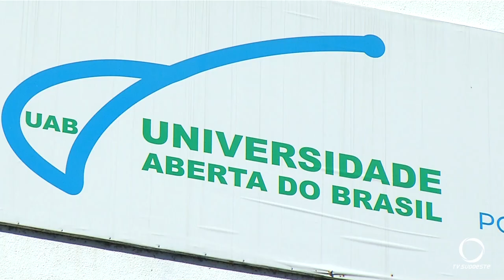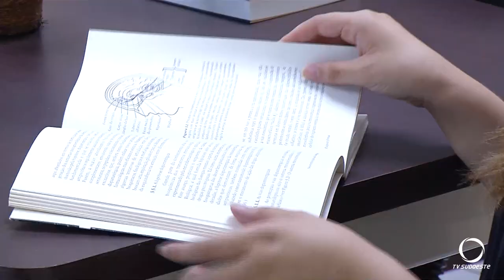Inscrições para pós-graduação na UAB em Pato Branco encerram na sexta-feira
Educação: As inscrições para pós-graduação em gestão em saúde na universidade aberta do Brasil polo de Pato Branco foram estendidas até a próxima sexta feira.